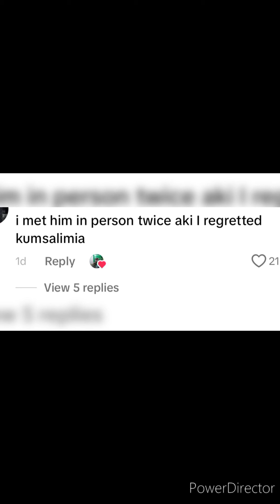Unbelievable!😏 Karangu wa Muraya Kwanikwo ni cucu umwe ùuru muno